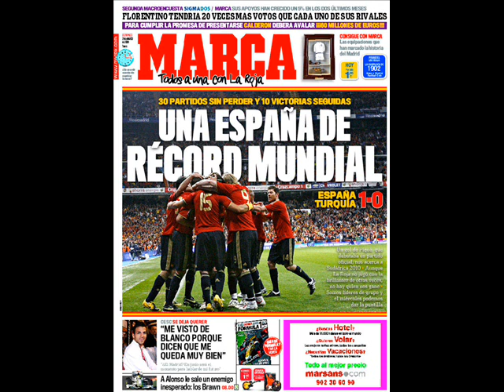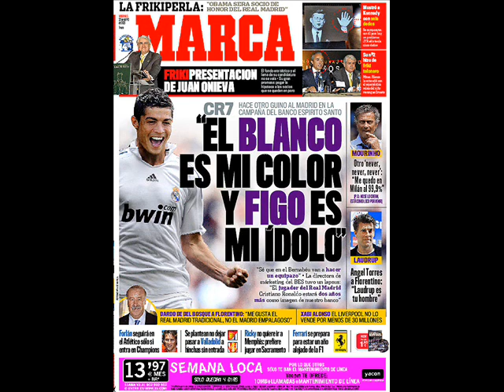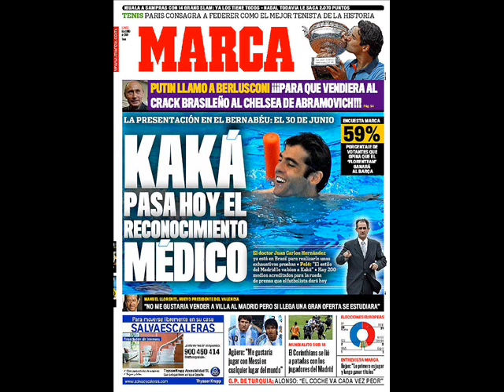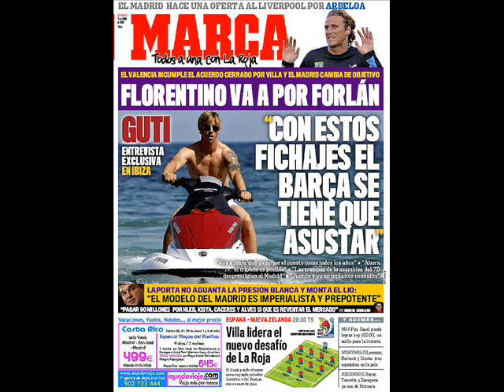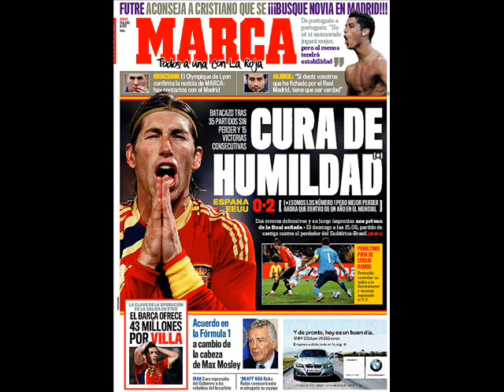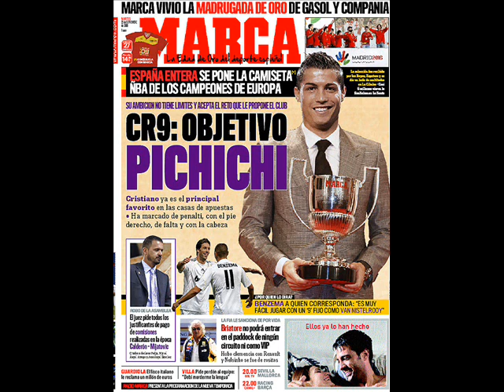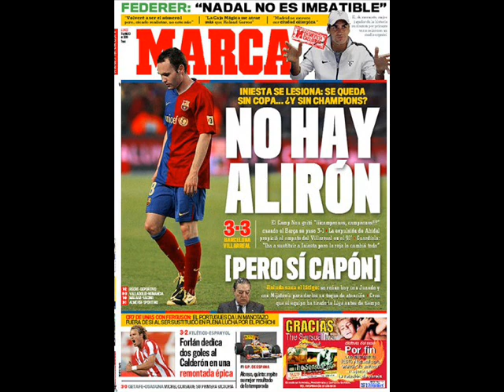Portadas del marca